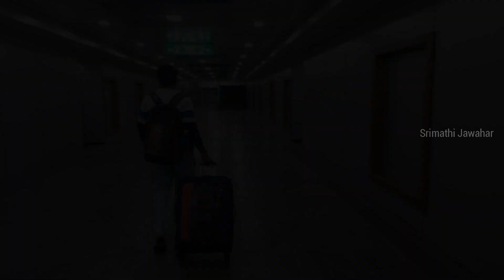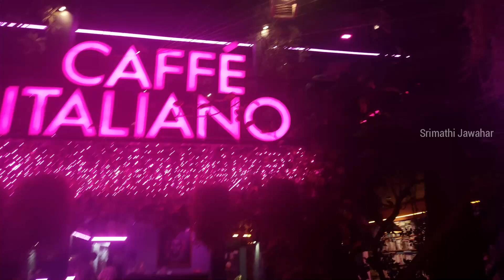VARKALA Trip Vlog | Day 1 | Srimathi Jawahar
Heyyy Guyz...

In this video i have shared my memories of our Varkala Trip. Hope you guys enjoy watching this vlog.

-Sri.